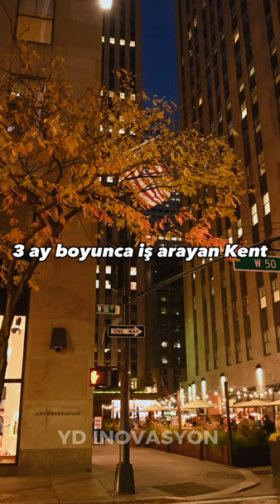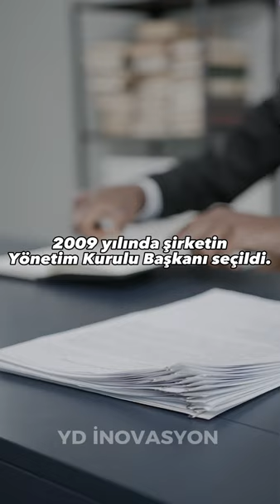Coca-Cola’nın Eski CEO’su Muhtar Kent Kimdir? | Milyoner İş Adamı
Coca-Cola'nın eski Türk CEO'su Ahmet Muhtar Kent, 1952 yılında New York'da dünyaya geldi. Babası, Türkiye'nin New York Konsolosluğunda çalışan Necdet Kent'tir.Orta Öğretimini Tarsus Amerikan Koleji'nde tamamlayan genç Muhtar, ekonomi okumak için İngiltere'deki Hull Üniversitesi‘ne kayıt yaptırdı. Ve sonrasında yüksek lisans eğitimi için Londra City Üniversitesi‘nde iş yönetimi alanında yaptı ve MBA derecesini aldı. Askerlik görevi için Türkiye'ye geri dönü ve sonrasında cebinde 1000 dolarla ABD'ye giderek amcasının yanına yerleşti.3 ay boyunca iş arayan Kent, Coca-Cola'nın Atlanta'daki merkezinde Pazarlama Uzmanı olarak çalışmaya başladı.1979 yılında reklam müdürü olarak Roma'ya tayin edildi. Burada geçirdiği 2 yıllık başarılı süre sonucunda Hollanda'ya atandı.. Bu süre zarfında çok önemli Coca-Cola projelerini hayata geçiren Muhtar Kent, 1985 yılında Türkiye Bölgesi Genel Müdürlüğü görevini aldı. Türkiye pazarındaki başarılarının ardındanmarkanın Türkiye ve Orta Asya Bölgesi, sonrasında ise Orta ve Doğu Avrupa bölgelerinin de başkanı oldu. Şirketin 1 milyar dolarlık yatırımlarını başarıyla yöneten Muhtar Kent, kariyerinde değişikliğe giderek 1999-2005 yılları arasında Efes İçecek Grubu'nun CEO'luğunu üstlendi. Bu süreçte Efes, Londra Borsası'nda halka açılarak 2.5 kat büyüdü. Aynı zamanda ürünlerini Adriyatik’ten Çin’e kadar geniş bir coğrafyada satışa sunmaya başladı. Üstlendiği tüm sorumlulukları başarıyla yerine getiren Kent, 2005 yılında Coca Cola'ya geri dönerek Kuzey Asya, Avrasya ve Ortadoğu Grup Başkanı oldu. 1 Temmuz 2008 tarihinde ise Coca Cola‘nın CEO’su olarak yolculuğuna devam eden Muhtar, 2009 yılında şirketin Yönetim Kurulu Başkanı seçildi. Çeşitli başarılarla markayı büyüten Muhtar Kent, 2017 yılında CEO'luğu, 2019 yılında ise Yönetim Kurulu Başkanlığını devrederek yaklaşık 40 milyon dolar servetin de sahibi oldu.